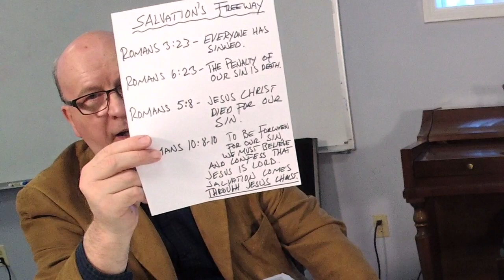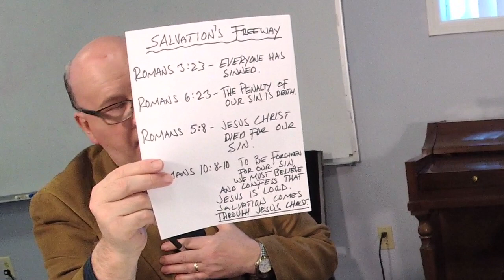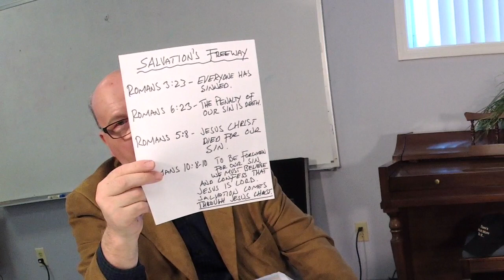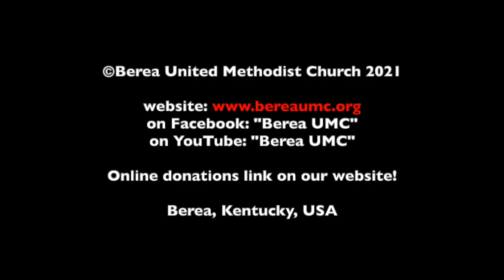Noonday Bible Reflection - Book of Romans - February 3, 2021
From Berea United Methodist Church in Berea, KY. Pastor Timo Karvonen and Assistant Pastor Mary Miller explore the Book of Romans.